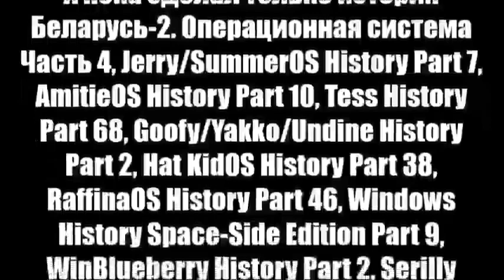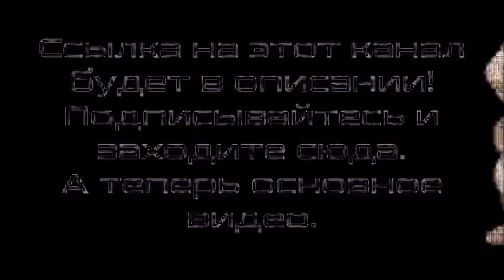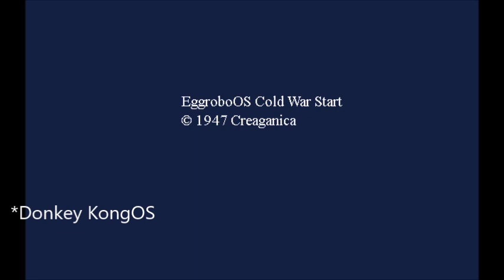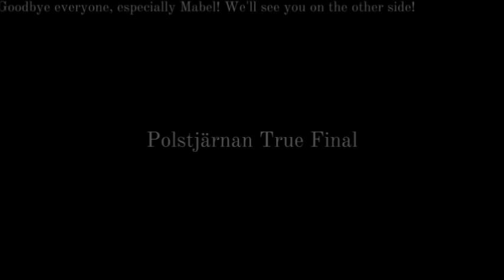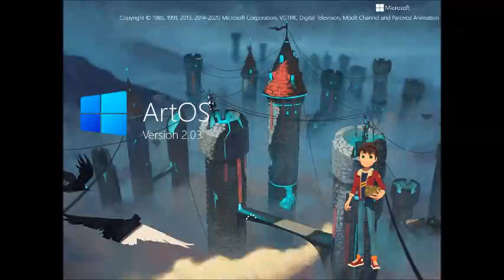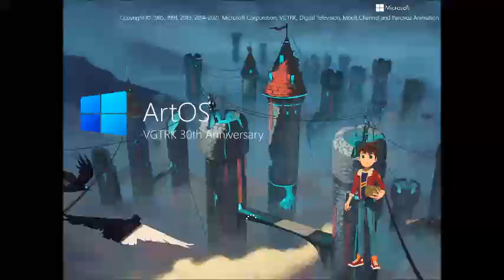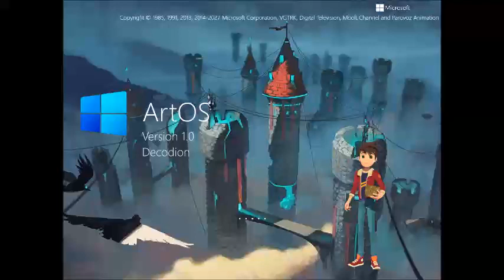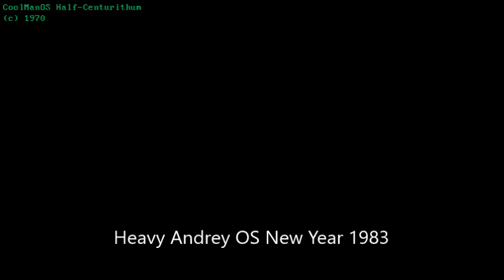Бонусный микс 240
В этом миксе:
1. KirbyOS History Remastered Part 153
2. Donkey KongOS History U1 Part 3
3. King PigOS History U1 Part 3
4-23. 51st Century Misney Channel OS to 56th Century Home Entertainment OS Histories Part 47
24. 121-й пиар канала Бойфренд
25-34. Strombonin OS to Boj OS Update 1 Histories Part 48
35. ArtOS History Remastered Part 4
36. Polstjärnan vs. Tess Part 68 (Final Part)
37. RonaldoOS History Part 154
38. HorseOS History Part 139
39. TonyOS History Part 139
40. E-123 OmegaOS History Part 130
41. Sergeant Tamora Calhoun OS History Part 126
42. Blue OS History Part 140
43. Heavy Andrey OS History Part 109
Описание 121-го пиара канала Бойфренд: